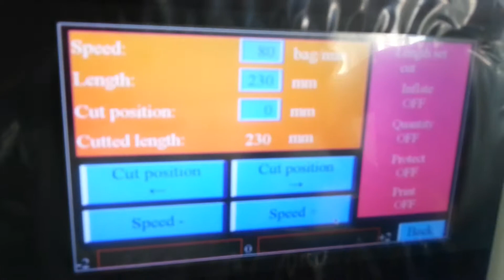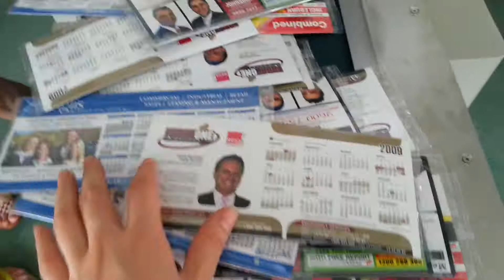Cards packing machine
IF INTEREST, PLS CONTACT!